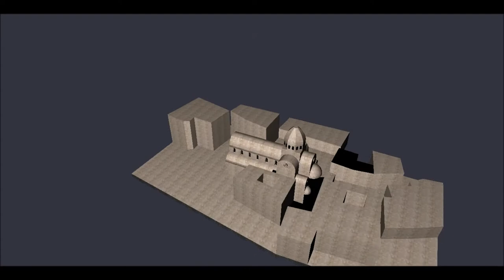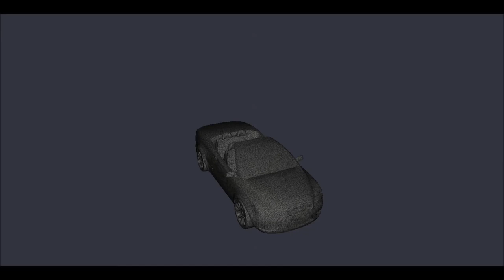3dsMax Importer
A plugin for 3dsMax which use for extract the models' data in my own format. Can be easily used to render models in my own engine. The extraction's logic base on 3dsMax 2010 data structure, animation included.

Genre : Add-on, Tools

Tech used : C++, DirectX, 3dsMax